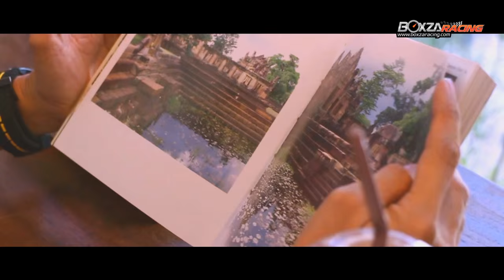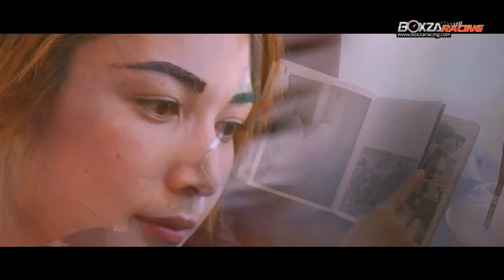แม่หลวงกุ้ง อดีตผู้ใหญ่บ้านคนสวยกับบิ๊กไบค์คู่ใจ By BoxzaRacing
สามารถติดตามรายละเอียดเพิ่มเติมของ แม่หลวงกุ้ง อดีตผู้ใหญ่บ้านคนสวยกับบิ๊กไบค์คู่ใจของร­ถบิ๊กไบค์ ได้ที่

สาวสวยผู้มีจิตอาสาซึ่งกำลังโด่งดังอยู่ในขณะนี้คงจะหนีไม่พ้น อดีตผู้ใหญ่บ้านที่สวยที่สุดในจังหวัดเชียงใหม่ หรือที่หลายๆคนรู้จักกันในนามแม่หลวงกุ้ง หรือ คุณสุพัตรวี อยู่แพทย์ และรถบิ๊กไบค์คู่ใจที่แม่หลวงกุ้งใช้ขับขี่อยู่เป็นประจำนั้นก็คือรถจากค่ายปีกนก อย่าง Honda รุ่น CBR 300F  ไปทำความรู้จักกับสาวสวยผุ้มีจิตอาสากับบิ๊กไบค์คู่ใจของเธอกันเลยดีกว่าคะ